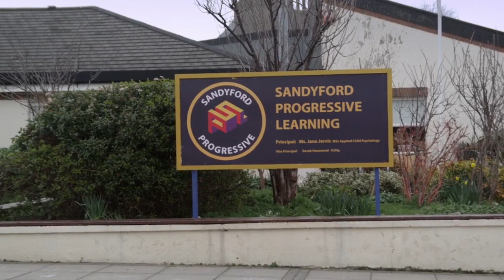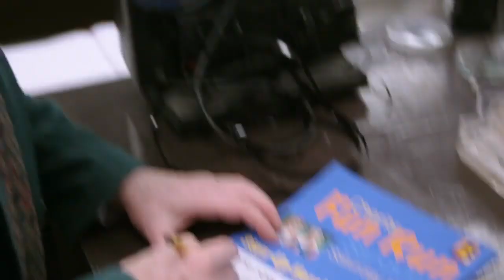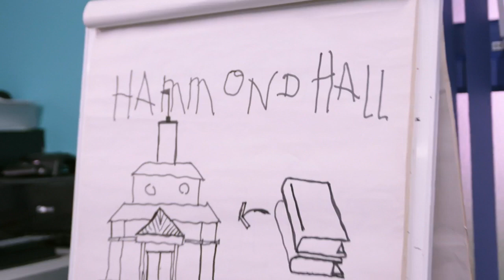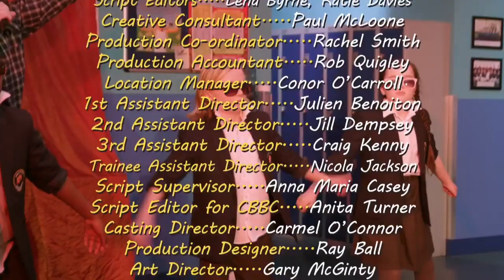ROY - Freaky Froyday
When Roy accidentally falls into a film projector, Roy and Mr Hammond swap bodies. Mr Hammond experiences life through Roy's eyes and Roy discovers life as Mr Hammond. Will they learn how the other half lives and gain a greater understanding of each other? Or will they cause even more chaos and ruin the school presentation?